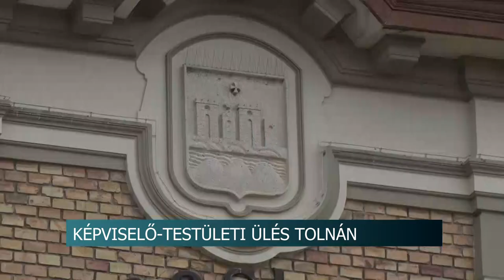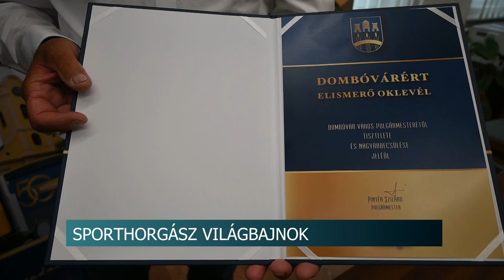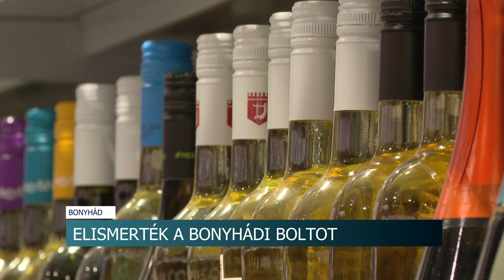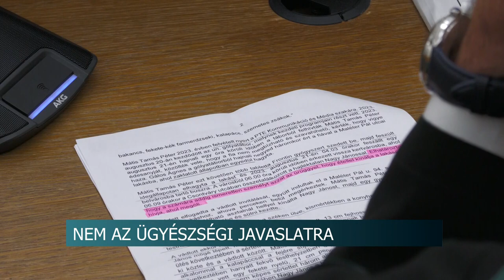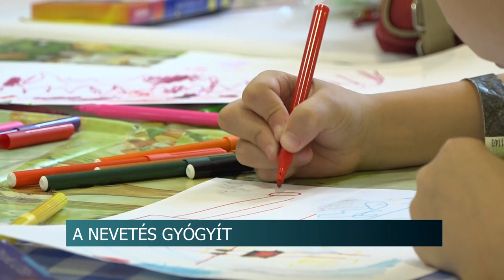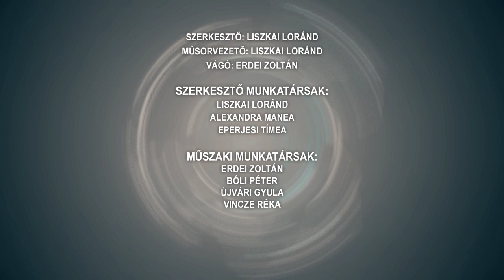Híradó - Tolnatáj TV 20240703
Harcos tábor - Fadd-Dombori
Sporthorgászat - világbajnok lett a dombóvári Papp József
Év Boltja 2024 - Drink Shop Bonyhád italdiszkontot
Bérlettámogatás, meghosszabbított kinevezés - Tolna